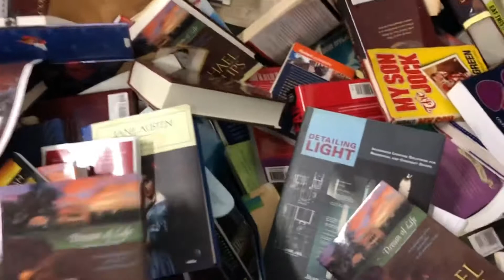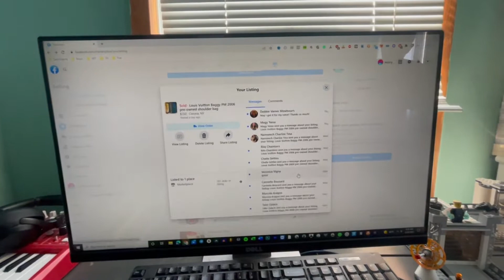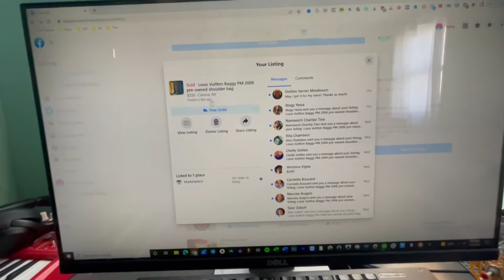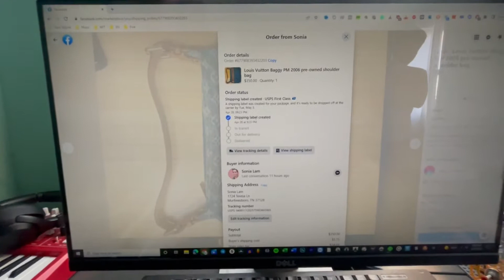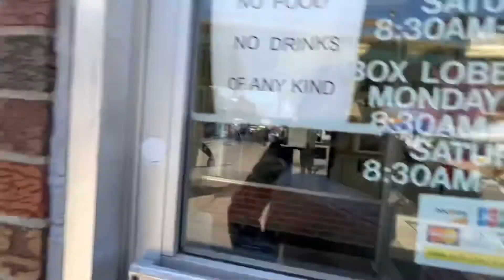Converti 0,50 ctvs en 400$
✏️ Compre una cartera en 0,50 ctvs y la vendi en Facebook en 400$

🛠 MI EQUIPO:
✍️ App: Procreate para iPad
📱 Tablet: iPad Pro 12.9 Pulgadas 256 Gb + Apple Pencil 2da Gene
📷 Cámara: iPhone 11 Pro

🎁 SUGAR HAZ LO TUYO: